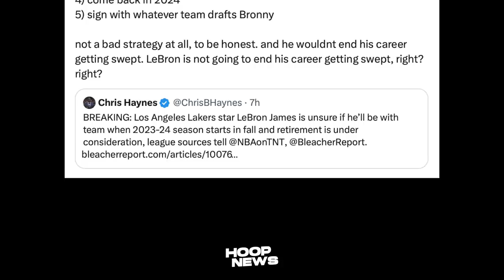Ito daw pala Dahilan bakit Balak mag-Retiro ni LeBron James sa NBA…